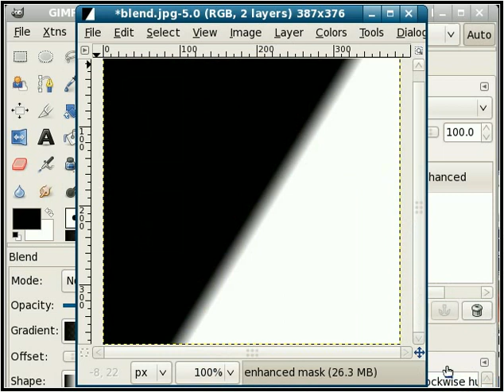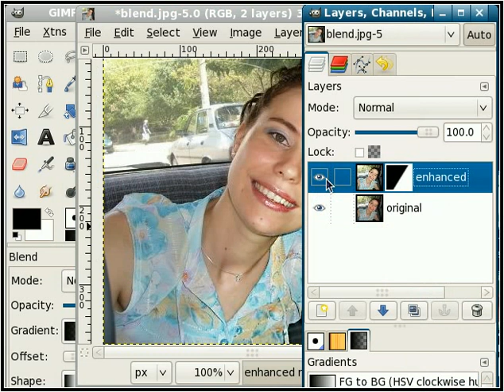Blend photos with layer masks in GIMP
A short lesson about photomanipulation: use layer masks to blend photos.
Add a Layer Mask and fill it with a black-to-white gradient.